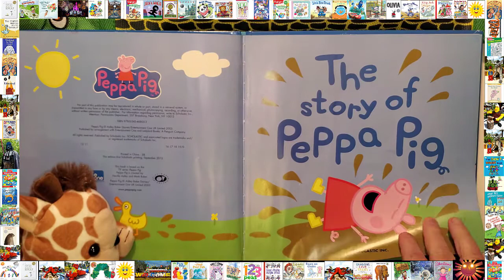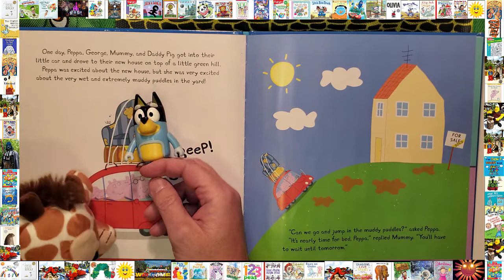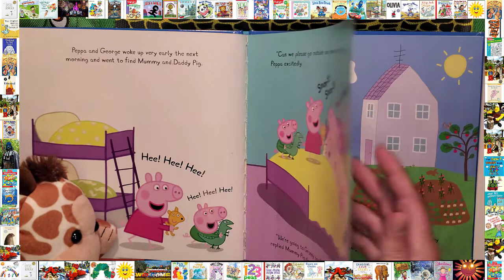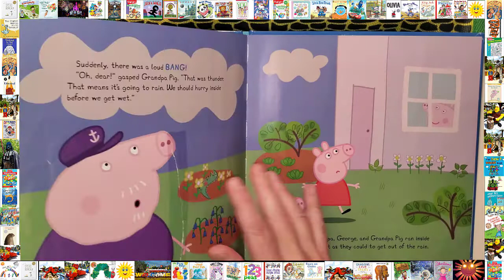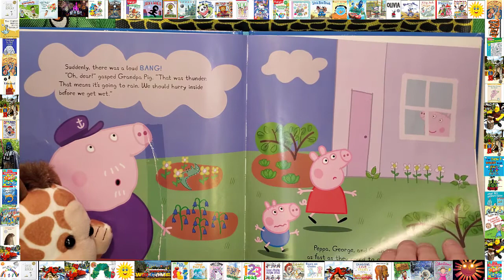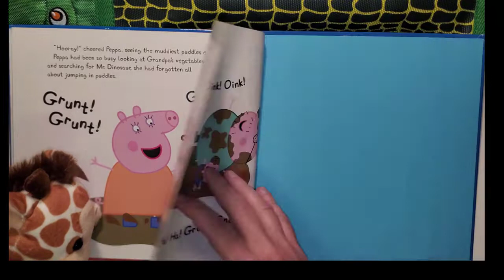📚The Story Of Peppa Pig Bedtime Stories For Kids Read Aloud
Bedtimestories Storytime Storyforkids 📚The Story Of Peppa Pig Bedtime Stories For Kids Read Aloud

Get to know Peppa Pig--the star of her very own Nick Jr. animated show--in this charming paper over board storybook.

Introducing...Peppa Pig!

Peppa Pig is a lovable (but slightly bossy) little piggy who lives with Mummy Pig, Daddy Pig, and her little brother, George. This charming storybook is the perfect introduction to Peppa Pig's wonderful world.